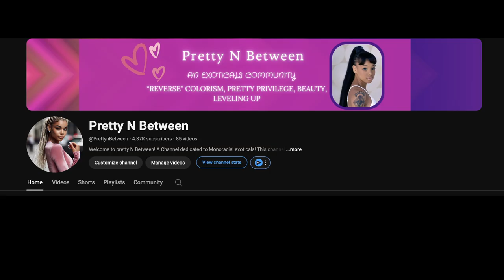How to Stop Being Jealous of Other Women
In this video, we will discuss effective strategies on how to stop being jealous of other women. Jealousy can be detrimental to your mental well-being. so it's important to address and overcome these feelings. From practicing self-love and building your self-confidence to focusing on your own strengths and accomplishments, we will provide practical tips to help you combat jealousy and embrace a more positive mindset. Watch the video to learn how to navigate feelings of jealousy and cultivate a sense of empowerment and self-worth.
Remember, you are unique and deserving of love and happiness just as much as anyone else!